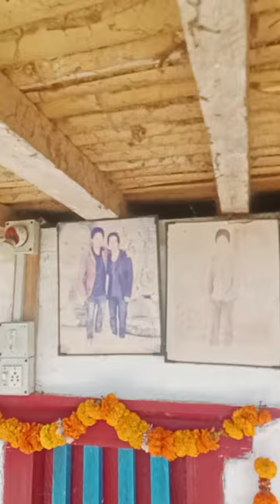December 11, 2023